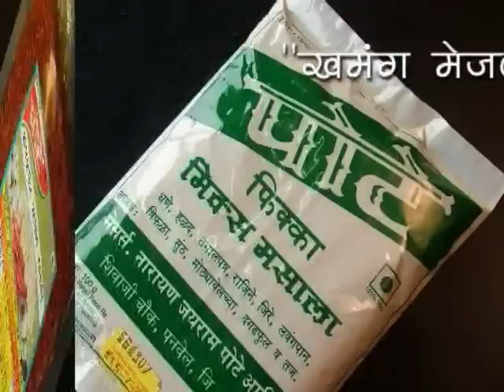Khamang Mejwani EP 569 -- Beet Halwa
Perfect platform for housewives to demonstrate their creative culinary skills.
पाक कलेतील कौशल्य प्रस्तुत करण्याकरिता गृहिणींचे हक्काचे व्यासपीठ.
रचनात्मक पाक कौशल को पेश करने हेतू गृहिणीयो का अपना मंच.

EPISODE (भाग)     : 569 ५६९
RECIPE (रेसिपी)           : Beet Halwa बीट हलवा
LOCATION (ठिकाण)    : New Panvel   नवीन पनवेल
HOUSEWIFE (गृहिणी) : Mrs. Neeta Ghanawat   सौ नीता स घनवत्
ANCHOR (निवेदक)       : Mrs Shama Deepak Modgekar   सौ शमा दीपक मोद्गेकर
DIRECTOR (दिगर्शक)  : Mr Sumant Nalawade   श्री सुमंत नलावडे